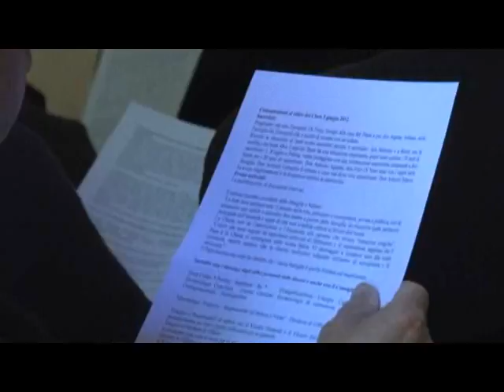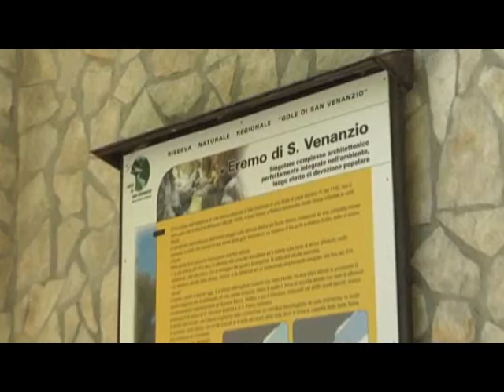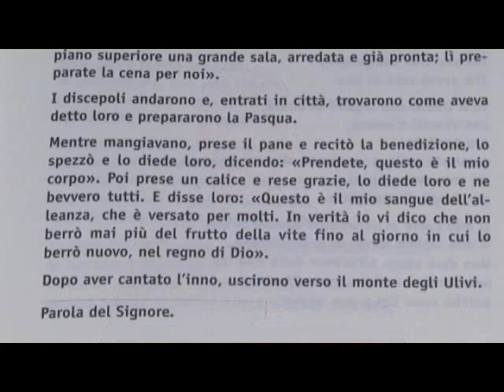Il Respiro dell'Anima -9 Giugno 2012 36